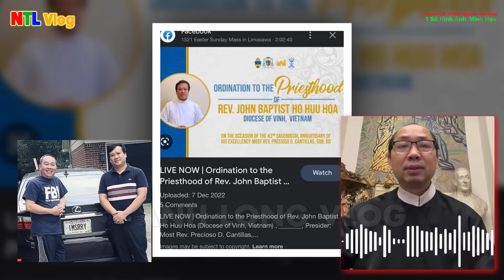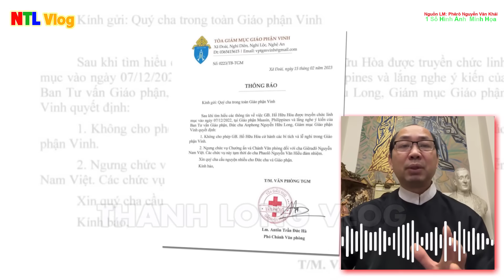🛑Tin Nóng! Cha Khải Tiếng Nói Dịp Giáng Sinh, Hình ảnh Thầy Bói Hồ Hữu Hòa đang ở Mỹ . Cầu Nguyện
-Admin-
Trân trọng!